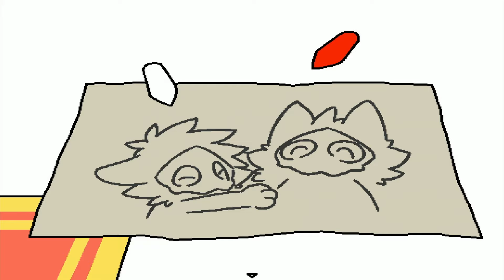Changed Special Edition ALL PHOTOS 2023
Changed Special Edition ALL PHOTOS 2023 | Changed Special Edition all transfurs Puro transfur Furry Photos Pictures Dragonsnow Colin GaroShadowscale

Warehouse
Light Goo Transfur 0:00
Yellow Dog Transfur 0:16

Office
Dog Temperature Check Transfur 0:31
Dark Goo Wolf Rebirth 0:47
Dark Goo Wolf Transfur 1:06

Library
Dragonsnow and Shizi Transfur 1:15
Brown Wolf Transfur 1:25

Ventilation
Puro Buff Transfur 1:35
Puro Cute Photos 1:45
Purple Fox Transfur 2:24
Lab Coat Transfur 2:34

Dark Spider Vent
Researcher Wolf Transfur 2:44

Greenhouse
Brown Dog Transfur 2:54
Blue Furry Transfur 3:04
Goo Tail Transfur 3:14
Pepper Lion Transfur 3:25
Tiger Shark Transfur 3:35

Leaving Greenhouse
Wall Kiss Transfur 3:54

Gas Leak Rooms
Watermelon Cat Transfur 4:04

Generator
Shark Transfur 4:14
Shoulder Lick Transfur 4:24
Grey Wolf Transfur 4:34
Orange Goo Transfur 4:44
Manta Nom Transfur 5:00
Dragonsnow Tail Transfur 5:10

Endings
Puro and Colin 5:20

Pylon Area
Dr. K Camera Stolen 5:30
White Knight Transfur 5:40